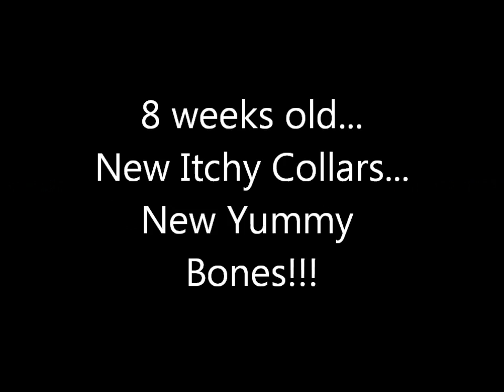Itchy Collars & Yummy Bones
8 Week Mini Aussie Puppies